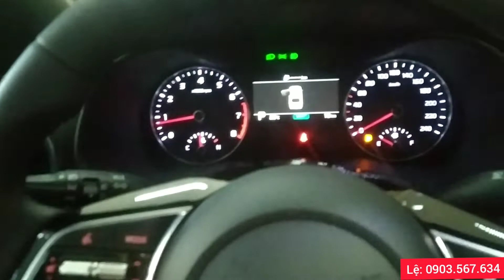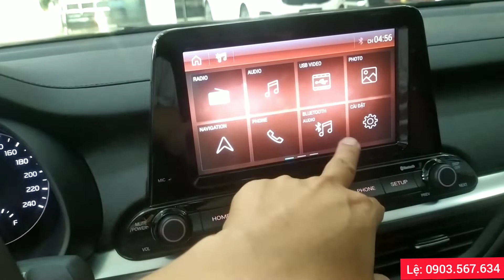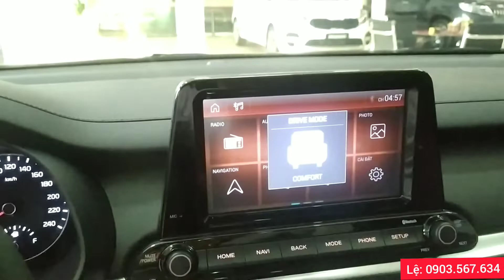CHI TIẾT KIA CERATO 2.0 PREMIUM ƯU ĐÃI KHỦNG CUỐI THÁNG. ☎️ GỌI NGAY 0903567634